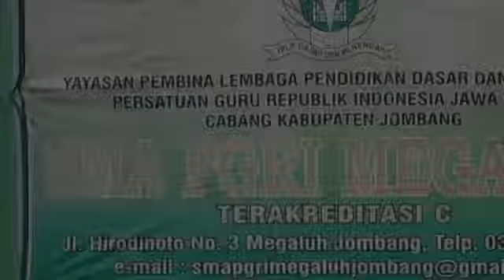Training ESQ For Teens